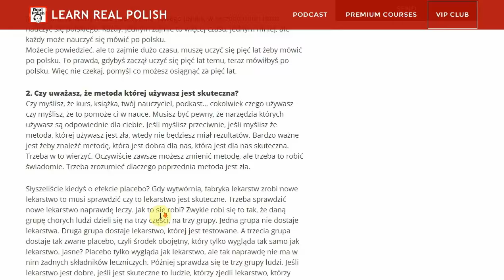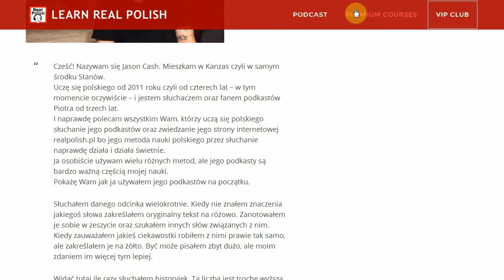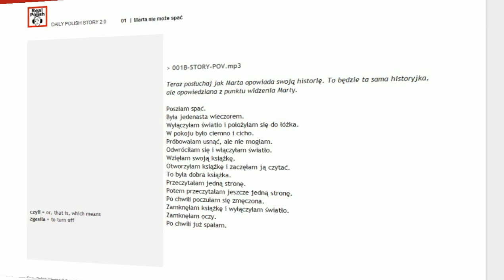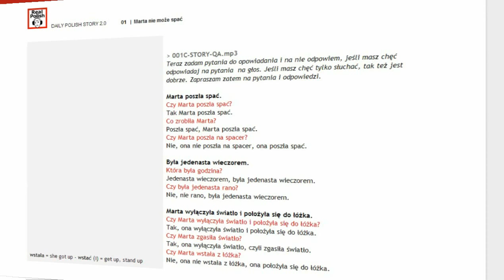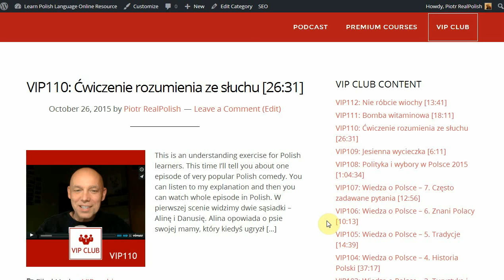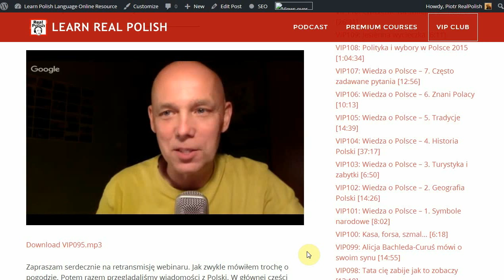How to Learn Polish Without Going to Classes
Hey, I'm Piotr!
Today I'm going to be giving you a quick tour of
I'm helping everyone to Polish without going to classes.
It is absolutely possible to learn speak Polish without thinking about grammar rules.

Let's see what I prepared for you.
On top of my realpolish.pl website we have three main menu links.

First one goes to the podcast.
Podcast is free and it's for intermediate learners.
You can see here lots of podcast I've prepared for you.
Each podcast has audio player and download link, so you can download mp3 file and listen to it even if you are offline.
Of course you can read full Polish transcription, and translate it to your language when you have same problems with understanding.

Let's get back to our main menu.
Here we have my Premium Courses.
If you are a beginner or maybe you know a little Polish, please start with 100 Daily Polish Stories.
In this case you will get one part of this program every month.
Content is exactly the same, so it is up to you what you want to choose.

And what exactly you will get?
I want you to practise Polish from start, so you will get invitations to 20 hours of live webinars.
You will get Polish stories with questions and answers, both mp3 and text.
Here is how it looks like.

You have simple Polish stories with glossary, so it is easy to find a new word if you don't understand it.
Then you have the same story but with questions and answers. It is the most important part of this program. You listen to statement and then you have question to this statement, your goal is to try to answer that question. Of course after few second I'm giving the correct answer, so you are able to know how to answer this question correct. We have here many repetitions, so when you finish all 100 stories I'm sure you will be able to speak Polish.

But it's not all, I prepared also point of view stories which are the same stories but I use other grammar tenses or I'm telling the story by other person. This way you learn Polish grammar without trying to memorise boring grammar rules.

I really recommend you to start learning Polish using 100 Daily Polish Stories Program.

For learners in intermediate stage I have 365 Daily Polish Listening Program.
And here is the same situation you can choose subscription or full program.
Please read more about content of this program. You can find here short stories, motivational stories, and even some well known novels but I'm telling them in a simple, easy way.
As I said this 365 Daily Polish Listening program is for learners in intermediate level.

And I have third program here.
If you want to learn 50 Polish idioms and learn how to use them - this program is for you.
In this program you can find stories, questions and answers, point of view stories and I use those 50 most important Polish idioms in stories. Of course we have live webinars here as well.

OK, and the last one link is to VIP Club.

This place is for everyone who want to improve Polish, who want to understand Polish films, people on the street. Here I give you live webinars, videos with explanations and even some courses.
Every two or three days I'm adding something new here, so if you join the VIP Club you can enjoy all that stuff we have here and new one that I'm adding really frequently.

You will get some free samples of my programs, and more explanations how to learn Polish without going to classes.

Cześć, trzymaj się, pa, pa!